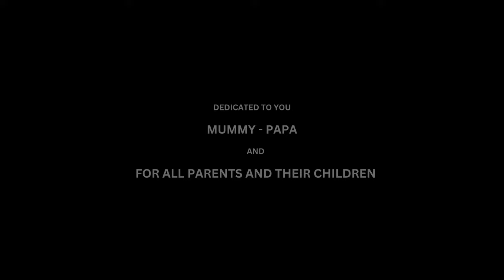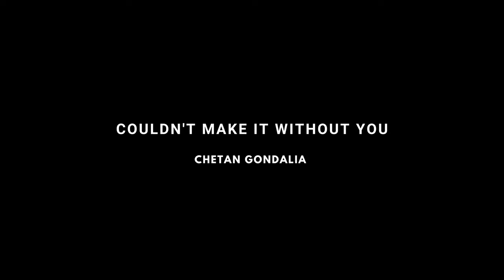"Bhaiya Kheloge?" Short Film | Kids | A Heartwarming Short Film | Andy Vyas Films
Bhaiya Kheloge Short film from Andy Vyas Films. As parents, we often find ourselves arguing about every little thing without fully understanding how it will affect our children. "Bhaiya Kheloge" explores both the positive and negative sides through the perspectives of a young child and a teenager boy.

Cast - Master Priyaan Vyas
Anand Vyas
Master Daksh Patel
Master Riyaan Patel
Jainam Patel
Tushaar Rathod

Produced by - Andy Vyas Films
Production and Chief AD: Dhruvrajsinh Gohil
Director of Photography: Priya Shukla and Dhanraj Bagul
Assistant Director: Gurvi Doshi
Direction Team: Trushil Sutariya
Editing:- Dhruvil Thakkar, Anand Vyas

Hi, My Name is Anand Vyas and You Are Watching My Channel:- Andy Vyas Films

Watch My Short Films